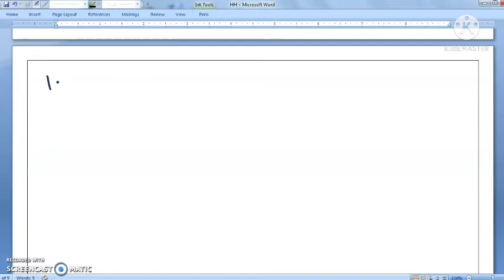LAPLACE TRANSFORM OF (1+te^-t)^3